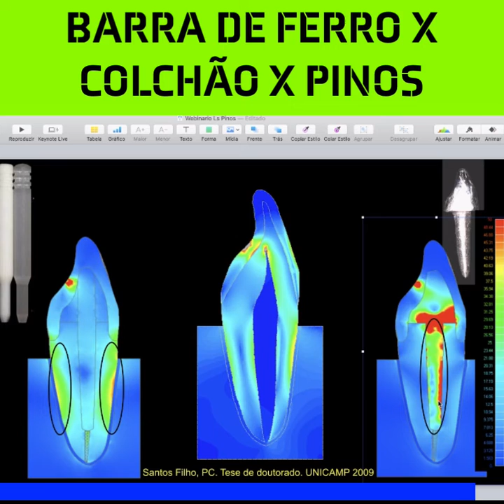Você já bateu metal no colchão pra entender de pinos?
QUEM JÁ FEZ ISTO VAI ENTENDER.